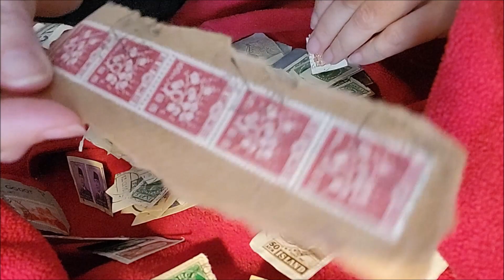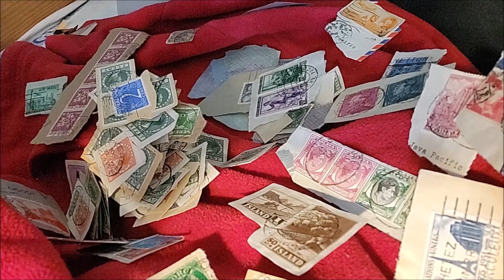Philately. @thebestworlds777 Vintage. Sorting of Stamps. Collecting. Hobby. Retro